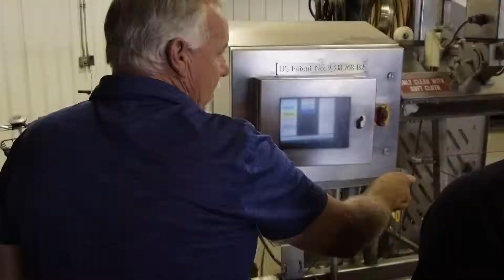Midwest Final FINAL